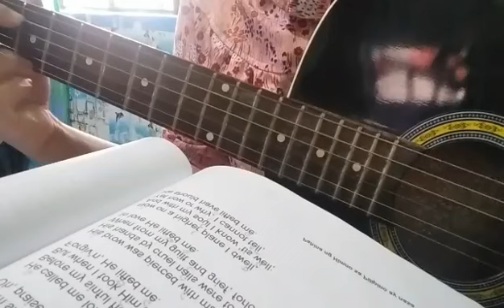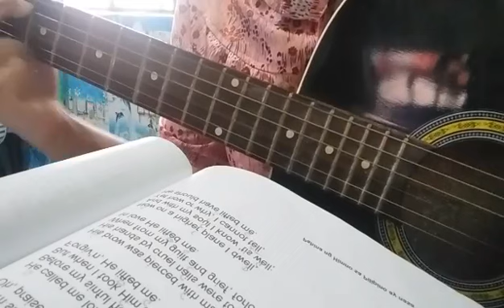HE LIFTED ME - Sister Shannon Jill Lacquias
1.
In loving-kindness Jesus came,
My soul in mercy to reclaim,
And from the depths of sin and shame
Thought grace He lifted me.

Refrain:
From sinking sand He lifted me,
With tender hand He lifted me;
From shades of night to plains of light,
Oh, praise His Name, He lifted me!

2.
He called me long before I heard,
Before my sinful heart was stirred,
But when I took Him at His word,
Forgi'n, He lifted me.

3.
His brow was pierced with many a thorn,
His hands by cruel nails were torn,
When from my guilt and grief, forlon,
In love He lifted me.

4.
Now on a higher plane I dwell,
And with my soul I Know 'tis  well;
Yet how or why, I cannot tell,
He should have lifted me.